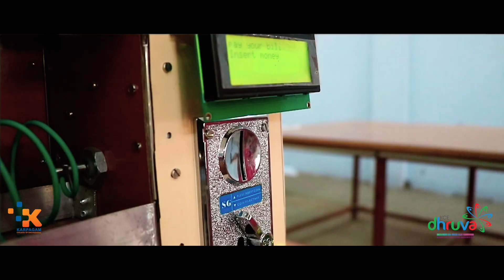Dhruva Aftermovie Part -1